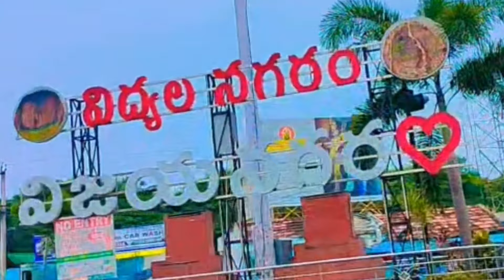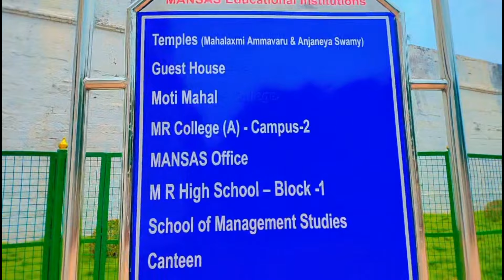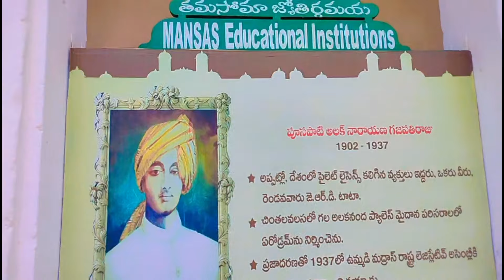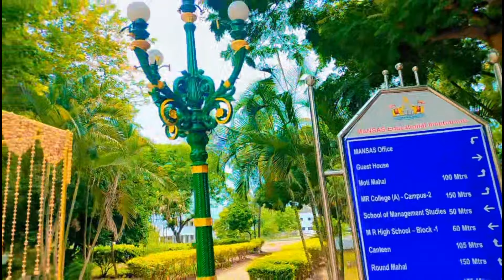విజయనగరం కోట అద్భుతం , శ్రీ పైడితల్లి అమ్మవారి కథ //history of vijayanagaram fort ( Kota )👍🙏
విజయనగరం కోట అద్భుతం//శ్రీ పైడితల్లి అమ్మవారి కధ//history of Vizianagaram fort ( Kota )
tandra paparayudu
bobbili yuddha
Vizianagaram ammavari story
Sri paidipally ammavaru
Sai Swathi 1234
visiting to Vizianagaram Kota

హలో ఫ్రెండ్స్ నమస్తే అందరూ ఎలా ఉన్నారండి.
బాగున్నారా.
మీ అందరికీ నేను ఈ వీడియోలో విజయనగరం కోట విశేషాలు మరియు శ్రీ పైడితల్లి అమ్మవారి కథ చూపిస్తున్నాను.
ఇంకా ఇలాంటి మరిన్ని మంచి వీడియోస్ కోసం సబ్స్క్రైబ్ చేయండి ప్లీజ్  మీ ఫ్రెండ్స్ కి మీ రిలేటివ్స్ కి ఈ వీడియో ని షేర్ చేయండి నమస్తే.